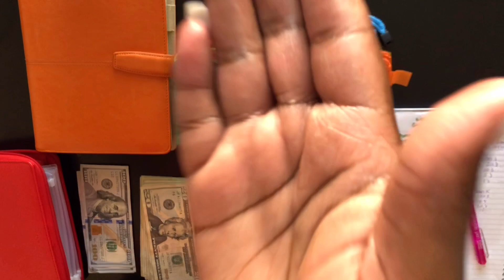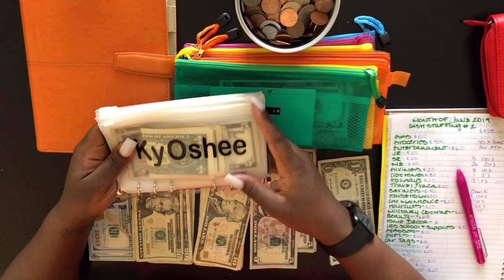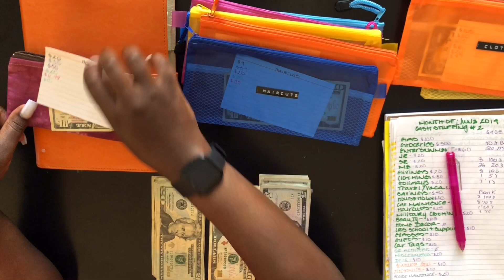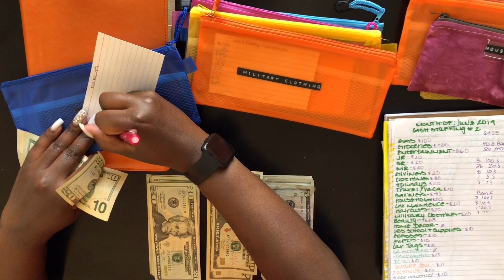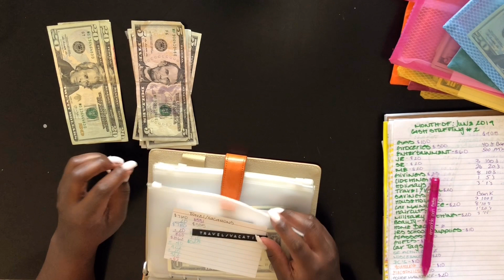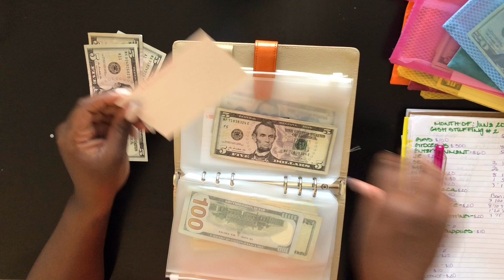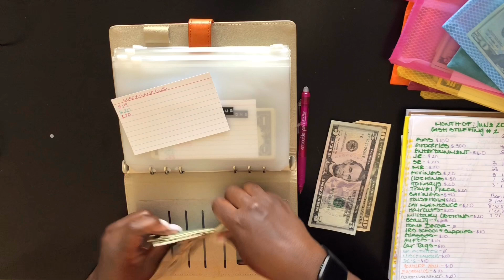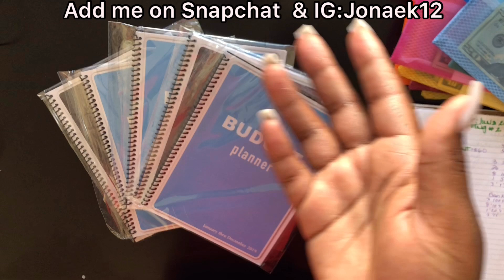Cash Envelope Stuffing|June Paycheck #2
🍊 Orange planner wallet: Refillable Journal with Pen...

🚨Watch the ads please,just a mom trying to feed her son. ❤️

✅Did a GIVEAWAY AT 500 supporters ❤️✅Did a giveaway at 1k supporters ❤️

About me:
Name: Ky’Oshee (Key*O*she)
Age: 25 Years Old
Birthday: May 13th
Height: 5’4
Son: Brandon Jr. aka “Bubba” He’s 4 years old
Born & Raised in Colorado Springs
Currently located in Fort Bliss Texas

🚨🚨Keep in touch with meeee!🚨🚨
Social Media’s
Ky’Oshee
AMOSC:Jonaek12
💙Brandon Jr. (Son)